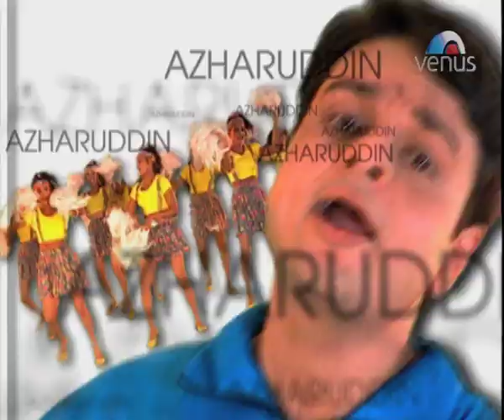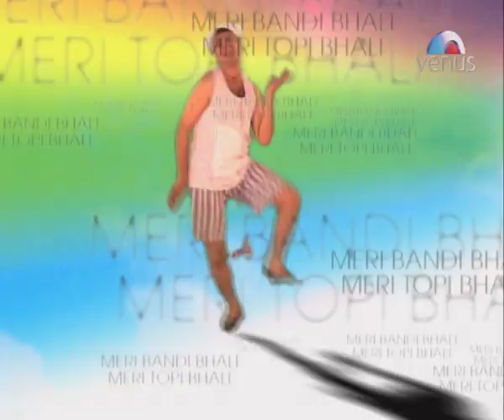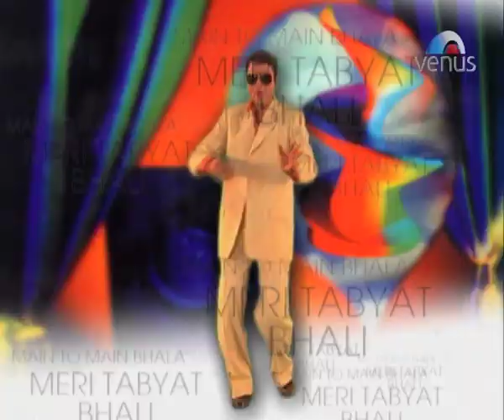DEVANG PATEL - MUJHE KYA (BAK BAK)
Singer : Devang Patel
Lyrics :  Devang Patel